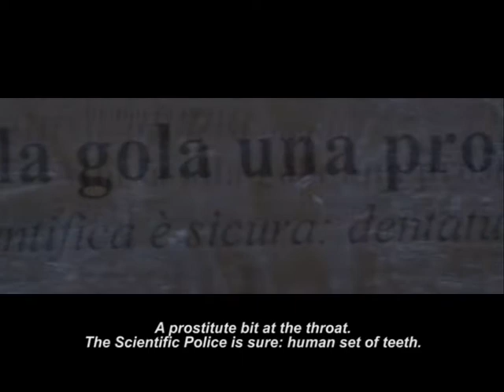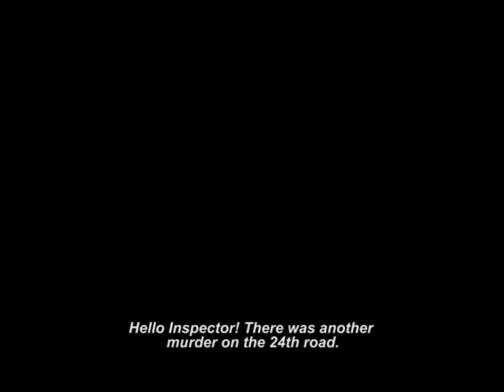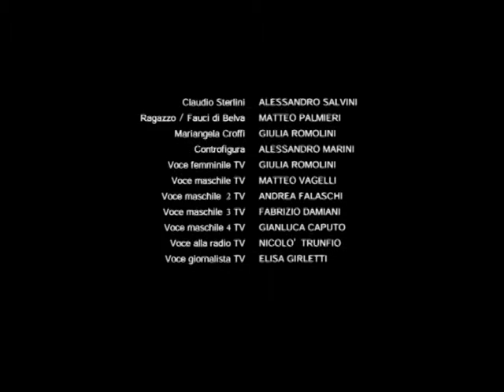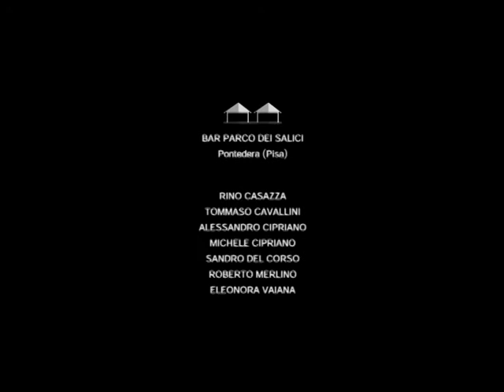"Fauci di Belva" ("Jaws of the Beast") - Short Film (ITA - Sub ENG)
The police is searching the killer called "Jaws of the Beast" since more than a year. He's called that because all the discovered victims have their throat cut by a bite that seems to be inflicted by a beast's mouth. The agent Claudio Sterlini keeps busy with the case and follows the killer to his presumed house. But the only person the policeman meets is a scared guy, unaware about what is happening...

Directed by Nicolò Trunfio
Based on the story by Rino Casazza
Screenplay by Gianluca Caputo and Nicolò Trunfio
Script supervisor - Enrico Sacchi
Produced by Nicolò Trunfio
Storyboard artist - Nicolò Trunfio
Camera operator - Nicolò Trunfio
Director of photography - Antonio Tosi
Boom operator - Matteo Arrighi
Make-up artists - Andrea Falaschi, Nicolò Trunfio
Assistant director - Daniela Garruccio
Still photographers - Andrea Falaschi, Daniela Garruccio
Edited by Nicolò Trunfio
Visual effects - Matteo Arrighi
Music and sound effects by Sergio Brunetti

CAST
Claudio Sterlini - Alessandro Salvini
Mariangela Croffi - Giulia Romolini
Guy / Jaws of the Beast - Matteo Palmieri
Stuntman - Alessandro Marini
Female voice on TV - Giulia Romolini
Male voice on TV - Matteo Vagelli
Male voice 2 on TV  - Andrea Falaschi
Male voice 3 on TV - Fabrizio Damiani
Male voice 4 on TV - Gianluca Caputo
Male radio voice on TV - Nicolò Trunfio
Television journalist's voice - Elisa Girletti

Thanks to: Lorenzo Falaschi Videoproduzioni, Riccardi Toscanelli's mansion, Bar Parco dei Salici, Rino Casazza, Tommaso Cavallini, Alessandro Cipriano, Michele Cipriano, Sandro Del Corso, Roberto Merlino, Cassandra Seyedhassani, Eleonora Vaiana.